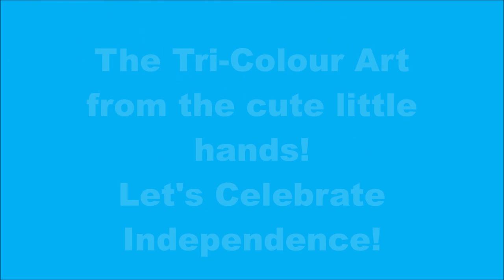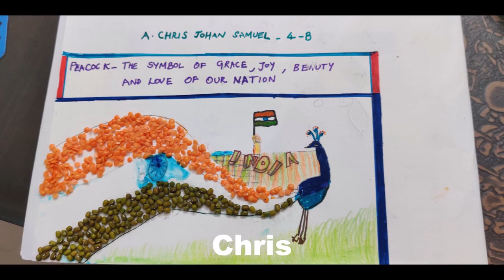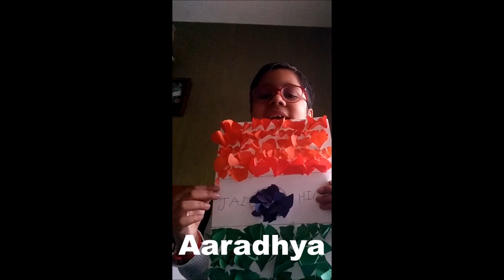Independence Day Virtual Class Activity of Harvest International School Grade 4 , Bangalore.